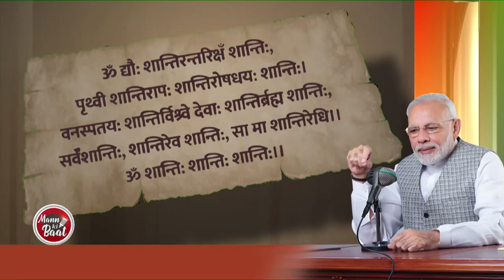India's Nari Shakti played key role in enhancing influence and power of the UN: PM Modi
Prime Minister Narendra Modi's Mann Ki Baat with the Nation, October 2021